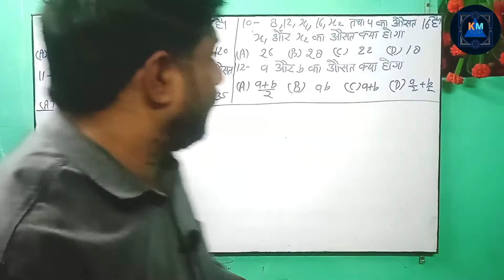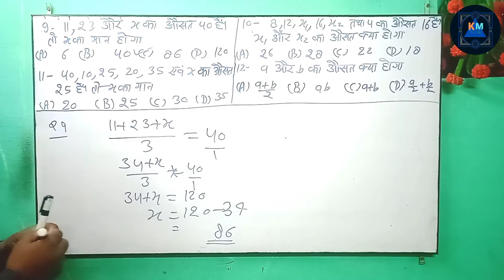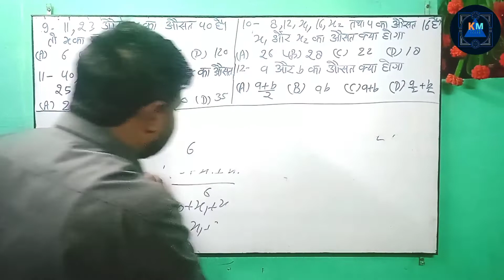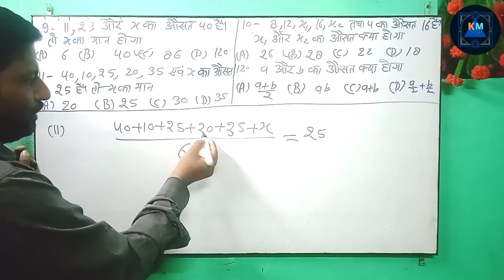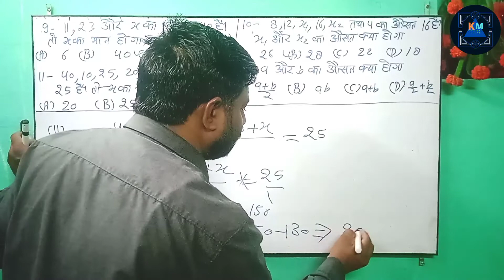navodaya vidyalaya entrance exam 2023 class 6th average औसत part 3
Hello
I am Sarvesh Kumar
my qualifications
MSc. MATHEMATICS
BSc PCM
BEd
MEd
LECTURE IN MATHEMATICS SSMSD ser sec school uchana kalan jind haryan
this is official channel of mr . Sarvesh Kumar
Sarvesh Kumar is Well known educator of mathematics and science for all competitive exams and for all standard Class
हम आपको सभी कक्षाओं एवं प्रतियोगी परीक्षाओं से संबंधित गणित एवं विज्ञान विषयों की तैयारी कर आते हैं हमारे व्हाट्सएप नंबर 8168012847 पर मैसेज कर की जानकारी प्राप्त कर सकते हैं

nobel prize 2022|nabal prize in physics|Nobel Prize winners

Vidyalaya entrance exam Class6 math unitary methodjawahar navodaya vidyalay